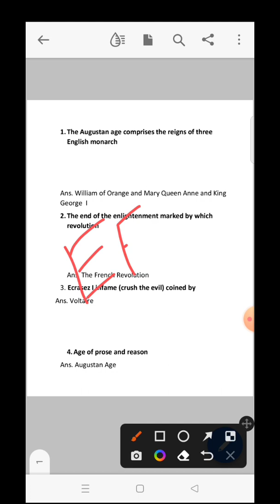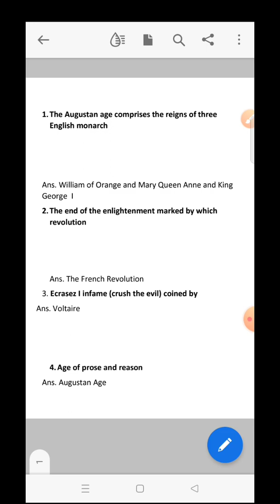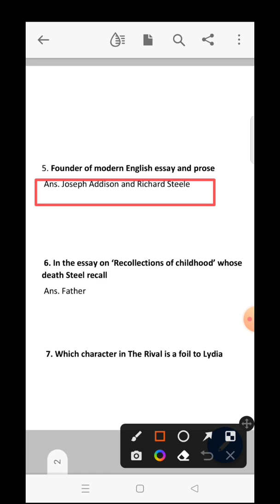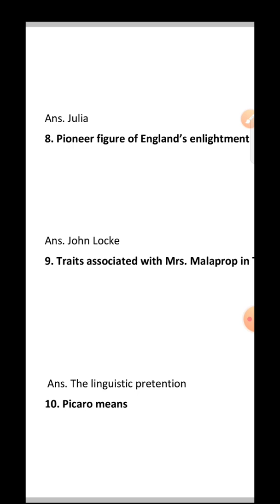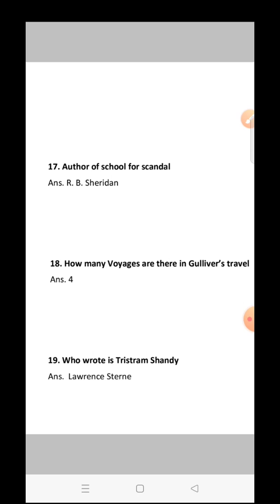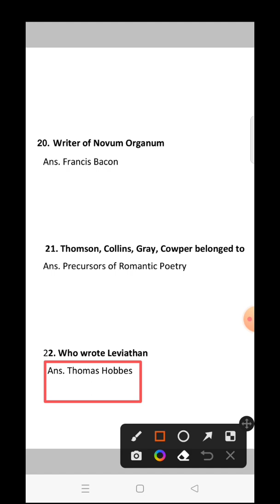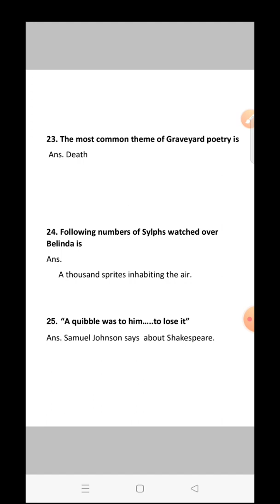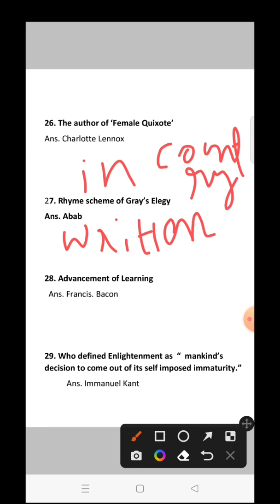Nsou BDP EEG 4 exam solve 2022